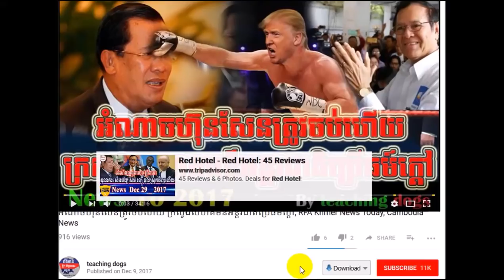នោះ ហ៊ុន សែន នឹង ត្រូវបានកត់ត្រាជាប្រវត្តិសាស្ត្ររឿងនាំយួនមកកម្ពុជា,RFA Khmer News Today, RFA Khmer